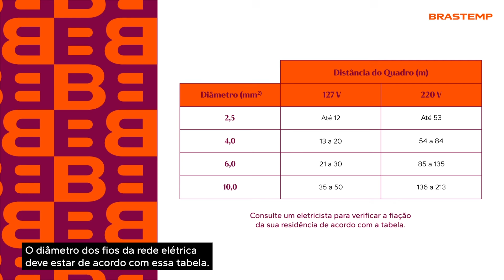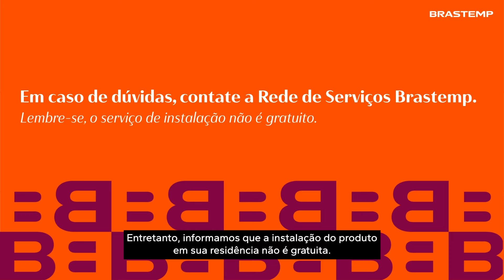Lava Louças BLF61 e BLF62 - Instalação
Com este passo a passo detalhado, aprenda a fazer a instalação das Lava Louças Brastemp 15 serviços, para evitar problemas no funcionamento das máquinas.